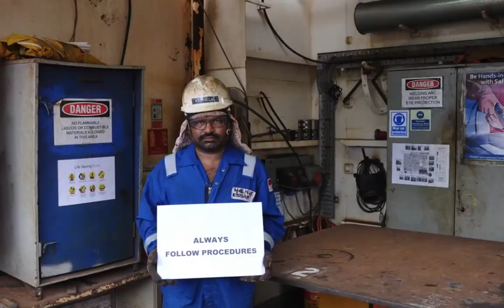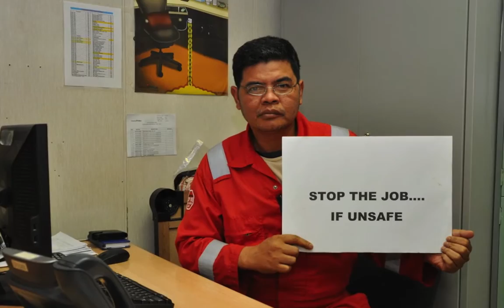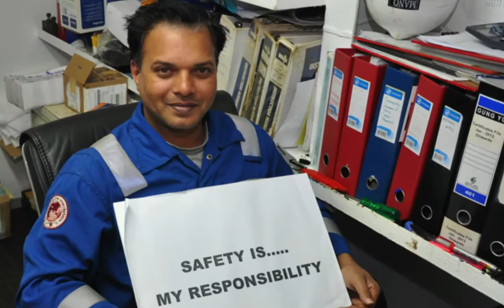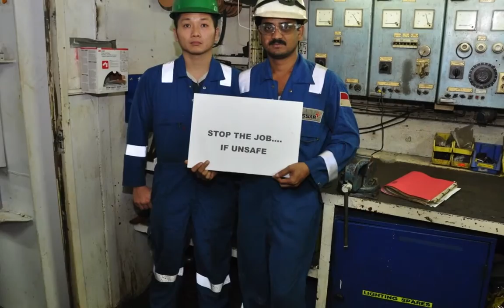Essar Wildcat December 2013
Thanks to everyone onboard the Essar Wildcat working safely in The South China Sea in Indonesia.
Wishing everyone a Happy and Safe 2014 !!